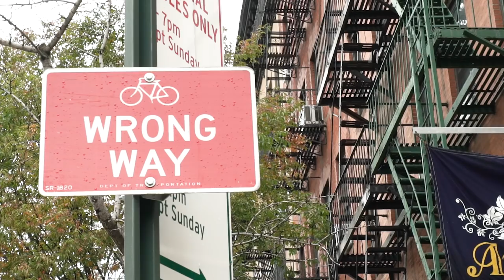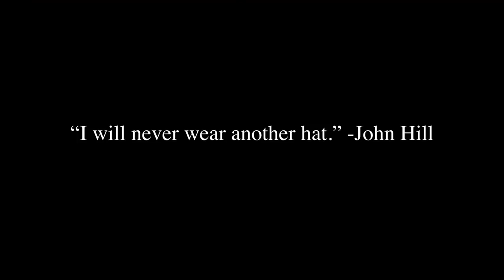SKATEBOARD BUILT FOR RAIN!?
EVERYTHING I USE FOR VLOGGING:
-MAIN/CANON VLOGGING CAMERA
-MAIN/CANON LENS
-SONY VLOG CAMERA
-MAIN VLOGGING LENS
-MAIN VLOGGING MICROPHONE
-MAIN VLOGGING TRIPOD
-TRIPOD CONNECTOR (needed)
-VLOG CAMERA FOR EVERYONE
-BEST DRONE
-GO PRO I USE